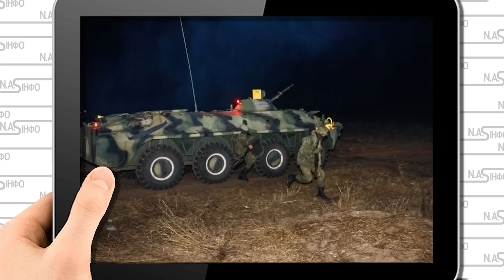15 хвилини тому! Тирасполь накрило - десант в Одесу. Удар по Півдню. Санду не чекала - армія до бою